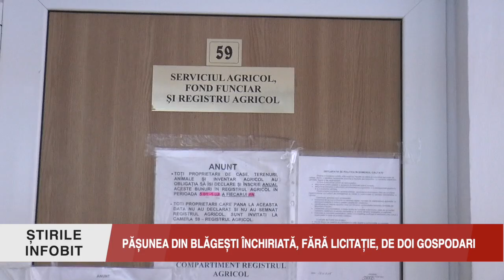PĂȘUNEA DIN BLĂGEȘTI ÎNCHIRIATĂ, FĂRĂ LICITAȚIE, DE DOI GOSPODARI